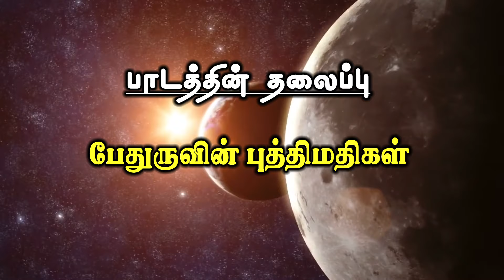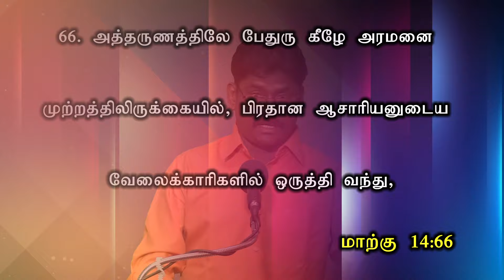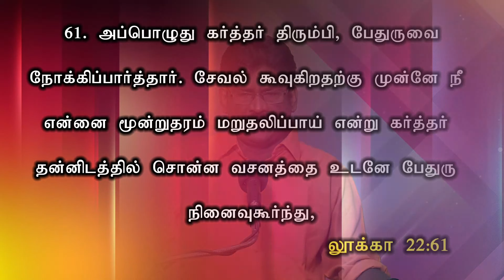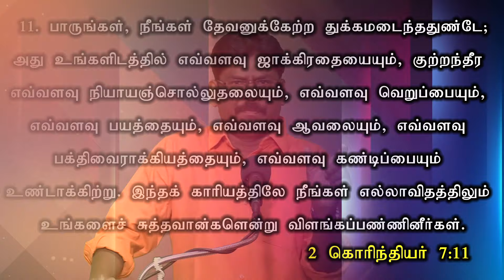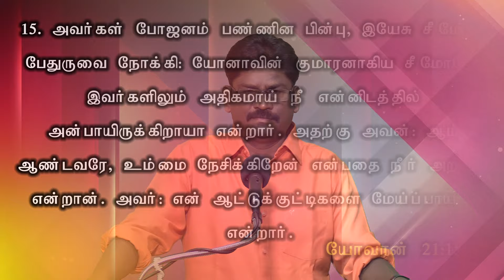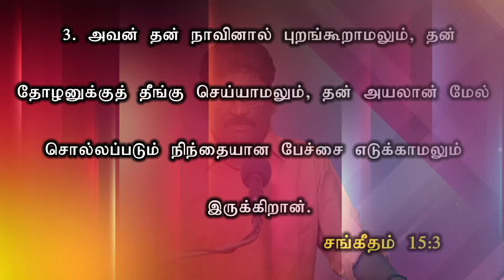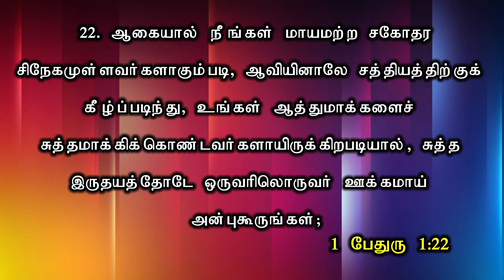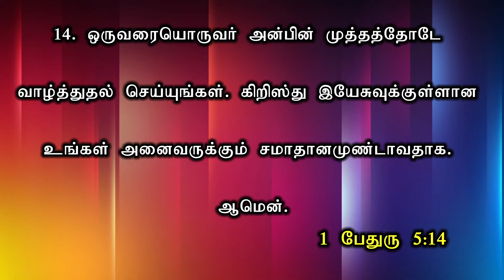பேதுருவின் புத்திமதிகள் | ADMONITIONS OF PETER